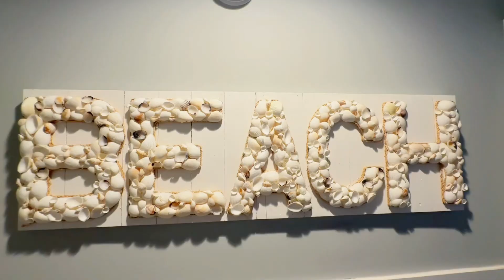INSIDE a Custom Built Oceanfront Vacation Rental in Nags Head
Coastal LegaSea is perfectly situated on the oceanfront in Nags Head, this stunning custom-built 9-bedroom vacation rental home offers private beach access, large decks, a private pool and hot tub, a theater room, plus so much more.